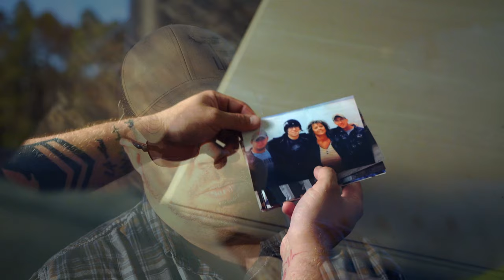Austin Neal - Brothers in Arms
"Brothers in Arms" is from Austin Neal's new album, "21 Guns" available for download or streaming

Audio - Songs written by "Austin Neal". Vocals and Acoustic by "Austin Neal". Recorded, mix and mastered at MartellAVP studios. Additional instruments by "Stan Martell" Backup vocals by "Stan Martell"